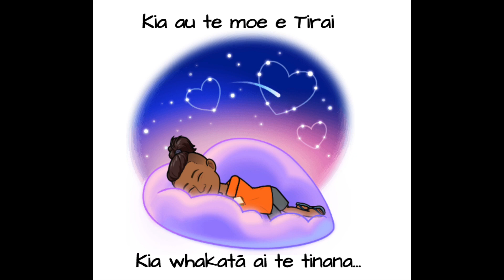Te Pakari Tinana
Pakari Tinana